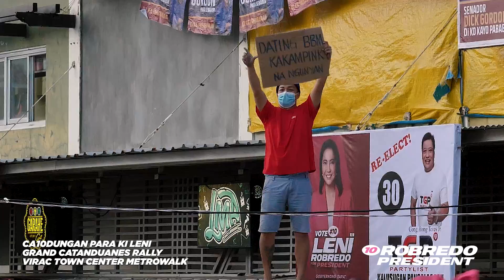Ipanalo natin ito, Catanduanes at Masbate!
Muling nating balikan ang napakasayang People’s Rally sa Catanduanes at Masbate nitong nakaraang linggo! Ang ipinapakita nating pagkakaisa ang nagsisilbing inspirasyon sa iba para tumindig at makiisa sa ipinaglalaban nating gobyernong tapat. Maraming, maraming salamat po sa lahat ng nakiisa! Tara't hikayatin ang mas marami pa sa ating krusada!